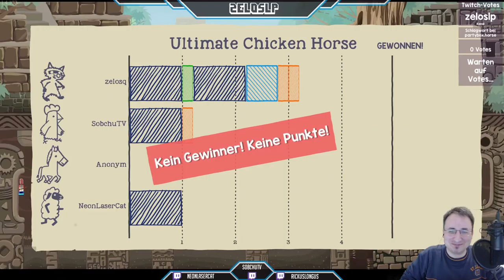Ultimate Chicken Horse: Part 27 - Wohlgehüteter Schatz - zelosq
Wir wissen ja inzwischen das Rickus ein absoluter Gott bei 2D-Plattformer ist, heute versuchen wir aber unser bestes das er nicht diese Münzen bekommt!